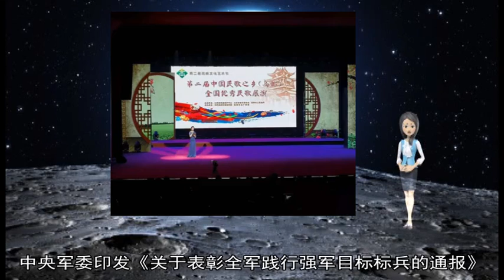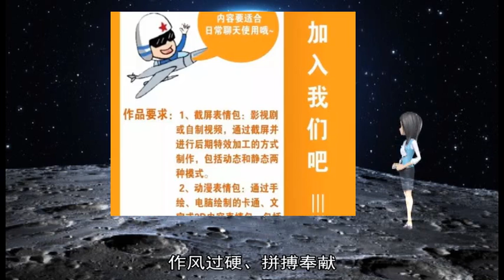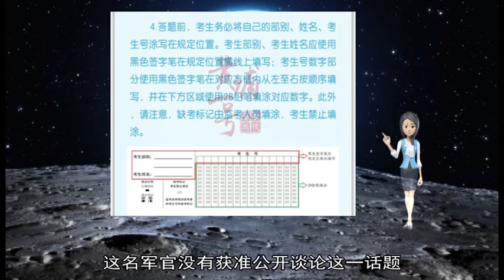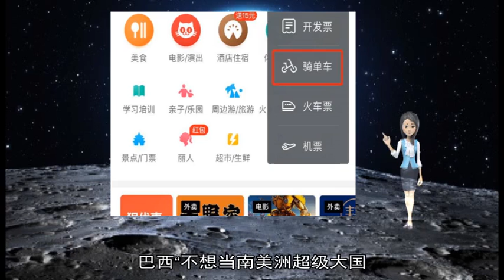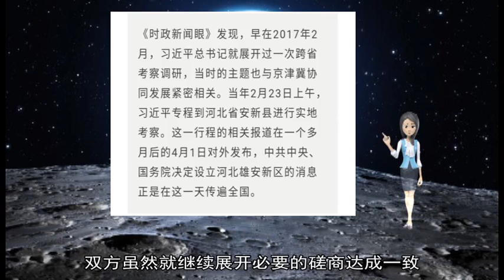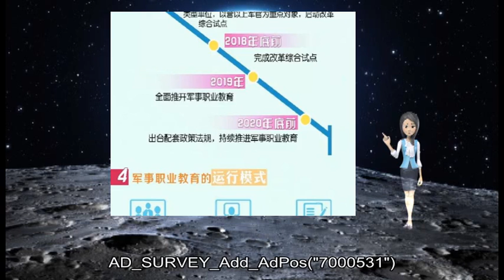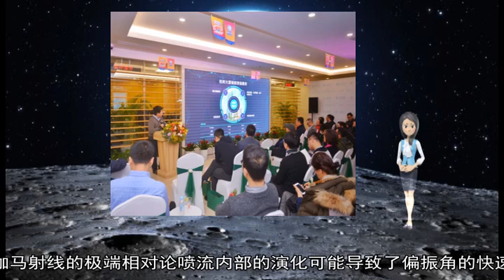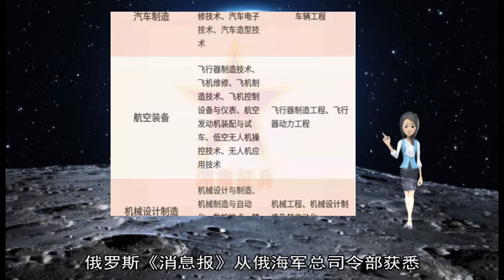中央军委表彰全军践行强军目标标兵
新华社北京1月27日电 日前 中央军委印发《关于表彰全军践行强军目标标兵的通报》 对10个标兵单位、18名标兵个人予以表彰  通报指出 近年来 全军部队全面贯彻习近平新时代中国特色社会主义思想和党的十九大精神 深入贯彻习近平强军思想 着眼履行新时代军队使命任务 持续推进政治建军、改革强军、科技兴军、依法治军 大力加强练兵备战 在推动强军事业取得历史性成就、发生历史性变革的伟大实践中 涌现出一大批践行强军目标的先进典型 这次受到表彰的单位和个人 听党指挥、对党忠诚 矢志打赢、谋战练战 作风过硬、拼搏奉献 都是勇担使命责任、献身强军兴军的优秀代表  通报强调 希望受到表彰的单位和个人 珍惜荣誉 再接再厉 不断取得新的更大成绩 全军要以他们为榜样 深入贯彻习近平强军思想 坚持党对军队绝对领导 增强“四个意识” 坚决维护习主席的核心地位、坚决维护党中央权威和集中统一领导、坚决维护和贯彻军委主席负责制 坚决听从党中央、中央军委和习主席指挥 要始终把备战打仗作为第一要务 牢固立起战斗力标准 扎实推进实战化军事训练 砺炼打仗本领 锻造精兵劲旅 要着力推进全面从严治军 加快推动治军方式根本性转变 不断提高部队管理法治化科学化水平 要持之以恒抓好作风建设 坚决纠治“四风”特别是形式主义、官僚主义 锐意开拓进取 积极担当实干 为实现党在新时代的强军目标、把人民军队全面建成世界一流军队而努力奋斗 巴西军方一名高级官员5日披露 军方反对美国在巴西设军事基地 不认同新任总统雅伊尔·博索纳罗对美军基地所持“开放态度”  【军方不认同】  这名巴西军官5日告诉路透社记者 总统有关美军基地的言论令军方吃惊；如果政府商讨允许美军在巴西设基地 军方将予以反对  这名军官没有获准公开谈论这一话题 因而要求路透社记者不公开姓名  同一天 巴西国防部发言人西尔维娅·马丁斯说 总统没有把有关美军基地的想法告知国防部 没有与国防部长讨论这一议题  巴西电视系统公司3日播出对博索纳罗的专访 问及美国在巴西设军事基地的可能性 博索纳罗说愿意探讨这种可能性 “这取决于世界会发生什么 谁知道我们今后是否有必要谈论这个议题 ”  博索纳罗现年63岁 曾是陆军上尉 本月1日就任巴西总统  【总统欲推动】  巴西外交部长埃内斯托·阿劳若4日证实 博索纳罗打算向美国提议设立美军驻巴基地  阿劳若在秘鲁首都利马出席“利马集团”外长会议期间告诉媒体记者 博索纳罗打算3月访问美国 届时将向美国总统唐纳德·特朗普提议美方在巴西设一处军事基地  博索纳罗在3日播出的专访中提及俄罗斯去年12月派两架图-160型战略轰炸机赴委内瑞拉参加军演一事  “俄罗斯在委内瑞拉演习 我们清楚（尼古拉斯·）马杜罗政府的意图 巴西应予关切 ”他说 巴西“不想当南美洲超级大国 但按照我的想法 我们应当（在南美）有至高地位” （吴宝澍）（新华社专特稿） 【环球网报道 记者 姜惠敏】日韩间关于“韩国火控雷达照射日方巡逻机”的纠纷出现了最新进展 此前一直被日方要求道歉的韩国于1月2日发表声明 要求日本为实施“威胁性的低空飞行”向韩方道歉 但日本防务副大臣同日对此予以反驳  据日本时事通信社1月2日报道 韩国国防部当日发表声明 称日本巡逻机对“正在进行人道救援活动的韩国舰艇实施威胁性的低空飞行” 要求日本道歉 声明再次强调韩国未照射火控雷达的主张 并称日本必须停止歪曲事实的行为  对此 日本防务副大臣佐藤正久当日在社交媒体发文反驳称 日本巡逻机的飞行“并非危险行为” 佐藤称 日方巡逻机在距离韩国驱逐舰500米处的150米高空飞行 符合航空法  据日媒此前报道 日韩曾就日方主张的“火控雷达照射”问题于去年年底举行了防卫部门工作磋商 但双方各执一词 未能达成一致意见 双方虽然就继续展开必要的磋商达成一致 但未敲定日程  日本防卫省此前宣布 韩国海军驱逐舰于2018年12月20日向海上自卫队巡逻机照射了火控雷达 该省向韩方抗议称“这是极其危险的行为” 韩国国防部对此主张称 为对遇险朝鲜船只进行搜索而使用了雷达 并非刻意照射海上自卫队巡逻机 28日 日本防卫省公布了相关视频 但韩方认为视频“不能视作客观证据” 并强烈反对称“（日方）公开单方面内容的影像 模糊事实关系” AD_SURVEY_Add_AdPos(#7000531#) 新华社北京1月15日电（李国利、肖建军）中国载人航天工程办公室15日透露 天宫二号空间实验室搭载的伽马暴偏振探测仪（简称“天极”望远镜）已完成伽马射线暴瞬时辐射的高精度偏振探测 实现预定科学目标 相关成果于1月14日在线发表在国际重要学术期刊《自然·天文学》上  中国载人航天工程一向高度重视空间应用能力建设 天宫二号是我国首个真正意义上的空间实验室 于2016年9月15日成功发射后 共计开展了14项空间科学与应用任务 其中包括中欧科学家联合研制的世界上首台大面积、大视场、高精度的伽马暴偏振探测仪  据介绍 在轨运行期间 伽马暴偏振探测仪性能良好 标定准确 完成了全部在轨观测任务 共计探测到55个伽马暴 对其中5个伽马暴进行了高精度偏振测量 这是目前国际上最大的高精度伽马暴偏振测量样本 发现伽马暴爆发期间的平均偏振度较低 约为10% 并且发现伽马暴在单个脉冲内偏振角的演化现象 这些新的观测结果表明 产生伽马射线的极端相对论喷流内部的演化可能导致了偏振角的快速变化 使得观测到的伽马射线暴的平均偏振度较低  伽马暴偏振探测仪是中国载人航天工程典型的国际合作项目 其成功运行为下一代空间高能天文观测仪器的发展和进一步深化空间科学的国际合作奠定了坚实技术基础 这次发表的科学成果是自20世纪60年代伽马暴发现以来所取得的最佳偏振观测结果 有利于更好理解黑洞的形成和极端相对论喷流的产生等基本天体物理过程 将对宇宙中的极端物理环境和条件下的基础科学问题研究发挥重要作用  俄罗斯军舰发射反舰导弹  【环球网军事1月23日报道】俄罗斯卫星通讯社1月22日报道 俄罗斯国防部将接装经过轻量化改造的“锆石”高超音速导弹 导弹首先将用于武装“红带蛛”和“暴徒-M”级小型导弹舰  此前 “锆石”高超音速导弹用于核巡洋舰、核潜艇和护卫舰 轻量型“锆石”高超音速导弹的出现将影响俄海军行动策略 俄罗斯《消息报》从俄海军总司令部获悉 新版“锆石”的战术技术要求已拟定